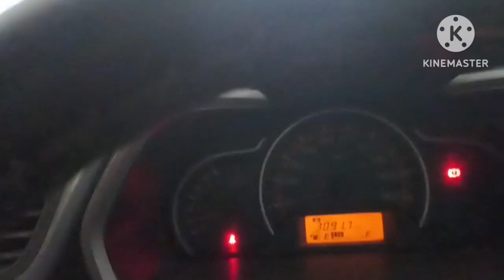good morning to my all friends my traveling vlog video please like comment and subscribe ❤❤❤❤❤❤❤